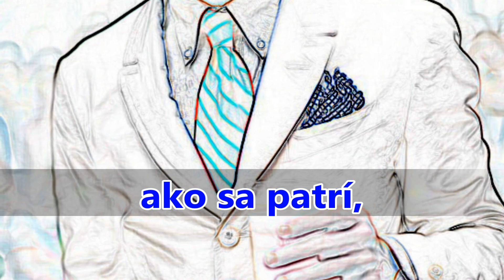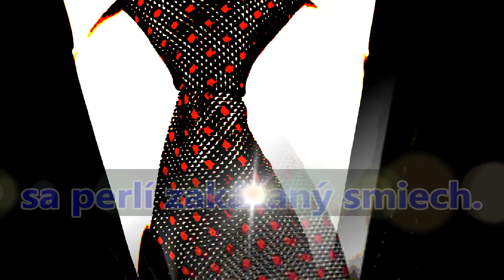Pavol Janík: Hra na hrane ničoho (1991) Slovak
Pavol Janík Virtuóz slovenskej literatúry // Pavol Janik Virtuoso of Slovak Literature // Павол Яник Виртуоз словацкой литературы // Pavol Janik Virtuoz slovačke književnosti  // Pavol Janik deze virtuoos van de Slowaakse literatuur // Pavol Janik  Maestro della letteratura slovacca // Pavol Janjik  Virtuoz slovačke književnosti // Pavol Janik Ce virtuose de la littérature slovaque // Pavol Janík / Pavol Janik: Hra na hrane ničoho (1991) (Slovak Version); Poerm and video by Pavol Janík / Pavol Janik

Zo spoločenského obleku
mu trčia ruky ako z montérok.

Muž na pohon mesačného platu.
Neúnavne sa zaujíma o všetko
a neoblomne nerozumie ničomu.

Inak je to chlap,
ako sa patrí,
ženské srdcia láme
ako zápalky
a žiadnej neprezradí,
čo má na duši.

Tak rád by odhalil
všetky ženy sveta
a ich pravé úmysly.
Tak rád by získal
rukolapný dôkaz
o ich nevine.

Zo spoločenského obleku
mu však zatiaľ iba visia
bezradné prázdne ruky
a v bubline hlavy
sa perlí zakázaný smiech.